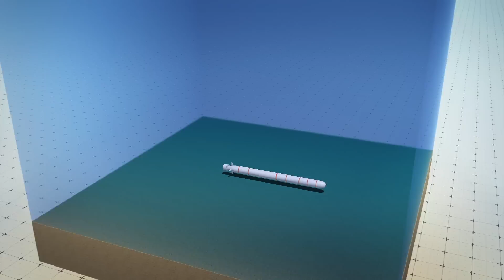Russia testing new nuclear submarine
Russia's state media has announced that its navy will begin testing a submarine capable of carrying six thermonuclear warheads.

According to The Barents Observer, Russia's new naval submarine called 'Belgorod' will be the world's longest submarine ever built, measuring 184 meters.

Russian state media, TASS, reports that the Belgorod will be able to carry six underwater 'Poseidon' drones.

Each of these drones is capable of carrying nuclear warheads weighing up to two megatons. Their operational depth is 1,000 meters, making them difficult to intercept.

Foreign Minister of Norway Ine Eriksen Soreide told The Barents Observer that it was "worrying that countries are developing new nuclear capabilities."

According to Russian state media, the Belgorod will be deployed by summer 2019.

RUNDOWN SHOWS:
1. Russian submarine, 'Belgorod' dimensions
2. Six underwater drones carried by Belgorod
3. Weight of each drone
4. Operational depth of the submarine

VOICEOVER (in English):
"According to The Barents Observer, Russia's new war submarine called 'Belgorod' will be the world's longest submarine ever built, measuring 184 meters."

"Russian state media, TASS, reports that the Belgorod will be able to carry six underwater drones called 'Poseidon'."

"Each of these drones is capable of carrying nuclear warheads weighing up to two megatons."

"Their operational depth is 1,000 meters, making them difficult to intercept."

SOURCES:
TASS, The Barents Observer, Business Insider